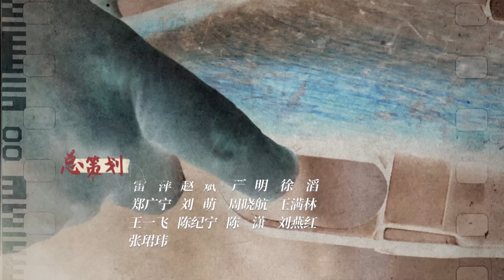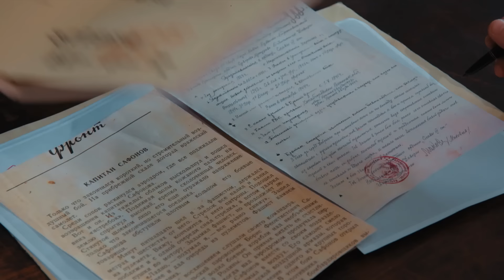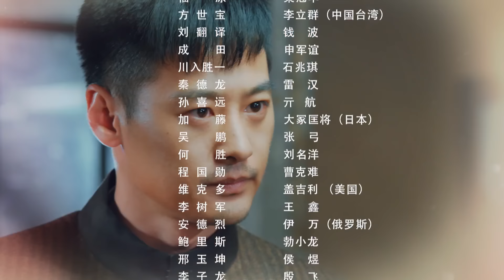《胜算》第08集 | 唐飞反击加藤 加藤推卸责任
【剧情简介】
        1941年纳粹德国对苏宣战，毗邻苏联远东地区的满洲国，以成田为首的“北进派”随时可能对苏侵犯。面对腹背受敌之危，苏联远东情报局决定实施代号为“论持久战”的秘密计划。中共党员唐飞（柳云龙饰）受命执行该秘密计划，化身瓦吉姆上校打入敌人内部。在保安局结识了因国仇家恨而潜入的抗日民主分子蔡梦科长。在保安局里唐飞以他的英勇机敏，获得了成田的信任，成为保安局的重要人员。但在远东情报局的内鬼，导致唐飞最终掉进了福原设计的陷阱，暴露了自己。但唐飞还是机智地完成了不可能完成的“论持久战”计划。苏共格拉西姆将军决定用一名重要的日本间谍交换唐飞，但唐飞认为他已经完成了任务，不愿组织付出无谓的代价。在交换的瞬间，他跳下山崖。唐飞的舍生取义感动了蔡梦（苏青饰）。二战结束之际，在海滨疗养院里，唐飞睁开眼看见的第一个景象，是晨曦中的蔡梦。